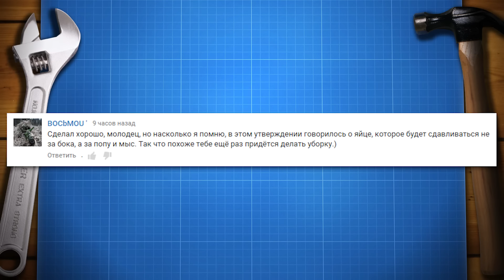Давим яйца часть 2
Снял коротенькое продолжение выпуска о попытке раздавить яйцо, опираясь на Ваши комментарии на ютубе и на Пикабу! Рассмотрел вариант давления яйца одной рукой, а также перенёс нагрузку с боковой поверхности яйца на его жопку и голову, смотрим!

Пожертвовать каналу на высокоскоростную камеру и прочие ништяки:
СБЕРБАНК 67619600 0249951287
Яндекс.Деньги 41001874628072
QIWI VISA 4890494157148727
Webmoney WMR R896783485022